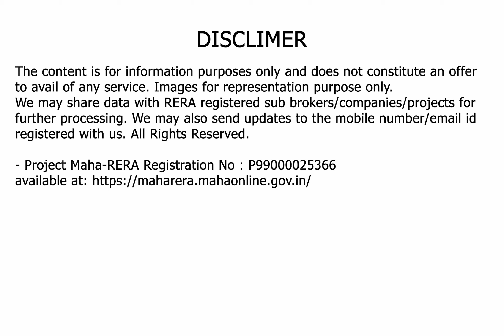Vitthal Mandir waliv site